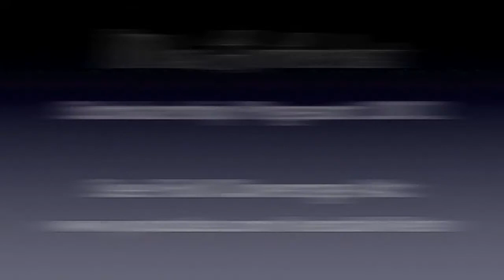Miss Limberlost 2012 Movie Trailer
Video by Kendallville TV, J. Kane
Miss Limberlost was crowned Saturday in Kendallville's Cole Auditorium. Get a taste of the action in this exclusive KendallvilleTV movie trailer.
And find out who won the crown, and will compete for Miss Indiana, and maybe Miss America, from the Kendallville area.